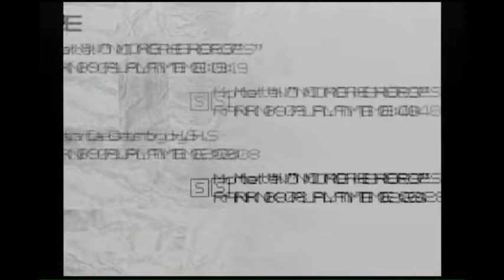Basement Quality - No More Heroes (Part 9/20)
Taha, Pat, and Randy fuck up jaywalkers.

Hey ladies, Hey fellas and the people who don't give a fuck